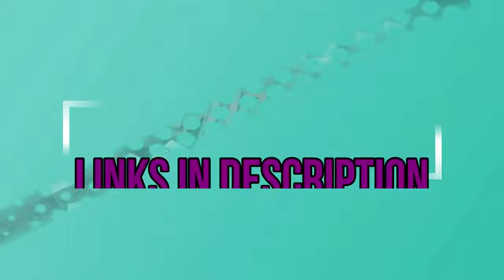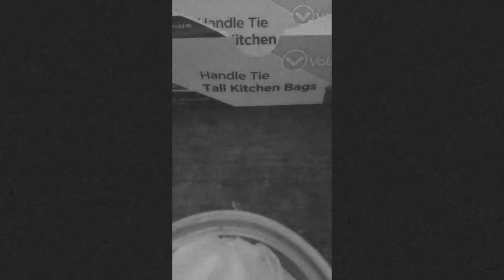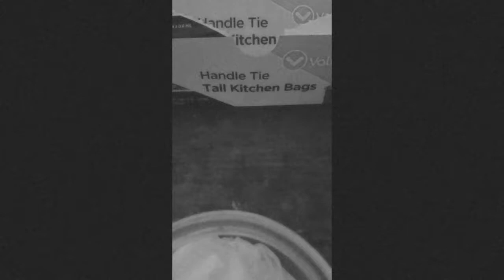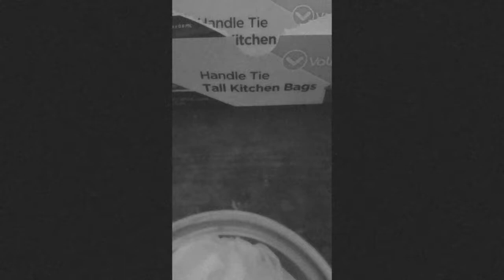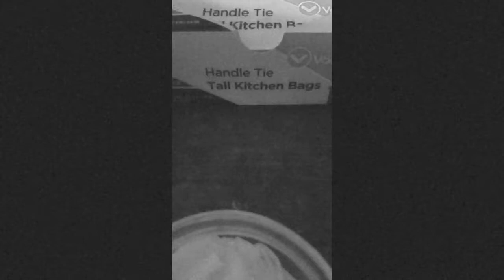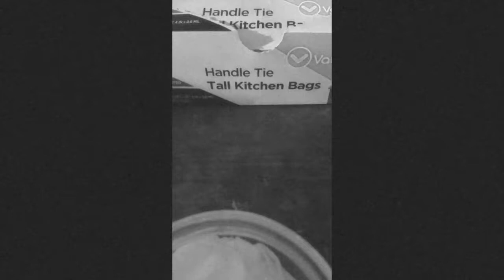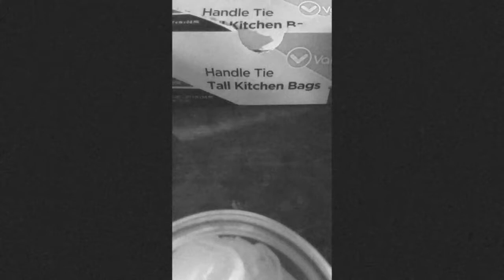Please Help *** FUNDRAISER SUPPORT for Jamie Smith & her son!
Mirrored with the full consent of FCW.
Thank you to anyone that can help!
Any person that Donates over $20.00 and I'll wear a Dress for a full day, just leave it in the message!
Most challenges will be accepted so be careful what you request!
Your loving EBEGGER!